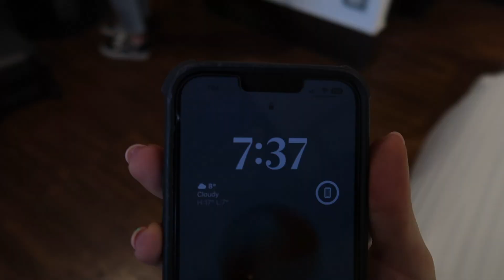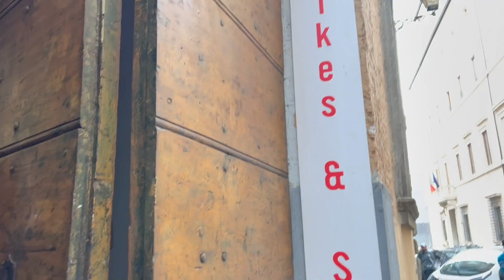SPEND THE DAY IN ROME WITH ME🇮🇹day one city break vlog, segways, sightseeing & pasta| chloeepavlou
Hey my lovelies! Starting the year off with a little vlog from day one in Rome with my besties! Enjoy xx

✨previous video✨

Fat Tire Tours - such a brilliant way to get introduced to the city, Loretta was the best tour guide ever!

Stay safe as always. I'll see you again soon for another video! 🥰